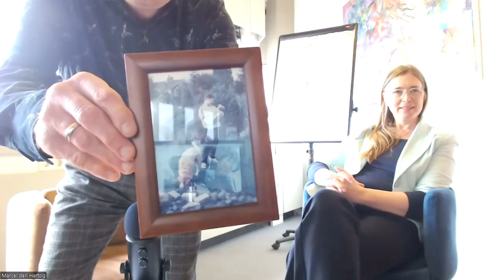Professionals in dialoog in gesprek met Mijke Linssen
In deze aflevering ga ik in gesprek met Mijke Linssen over de kracht van kwetsbaarheid. Vanuit ons eigen verhaal gaan we in dialoog over de balans tussen onkwetsbaar en te kwetsbaar. Op weg naar de authenticiteit om krachtig kwetsbaar te zijn.

Mijke Linssen is de oprichter van Soul Play. Ze begeleidt mensen in; ‘het verbeelden van mogelijkheden, doorbreken van patronen en versnellen van ontwikkelingen’. Mijke heeft veel ervaring als dramatherapeut, improvisatieactrice en trainer. Ze geeft voorstellingen voor organisaties om ‘onzichtbare bewegingen zichtbaar te maken’. Aanvullend geeft ze trainingen voor professionals die op een kruispunt in hun werk of leven staan. Samen met haar collega verzorgt ze ook in-company trainingen over de kracht van kwetsbaarheid.

Ik ben Marcel den Hartog oprichter van ISEMI Opleidingen. Ik ben toegewijd aan de ontwikkeling van meesterschap en autonomie. Voor iedereen die wil doorgroeien op het gebied van professionele communicatie, leiderschap en coaching. Van de professionals die carrière wil maken, tot de leidinggevende die het beste uit zijn team wilt halen. Zodat mensen meer verantwoordelijkheid kunnen dragen én meer verbinding met de organisatie ervaren. Zodat je samen mooie dingen kunt doen voor opdrachtgevers en de samenleving.